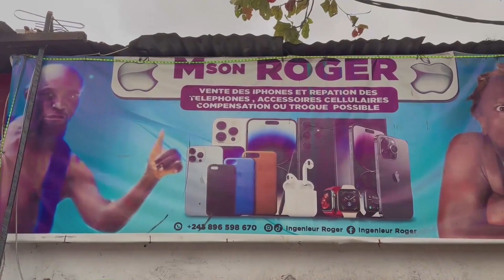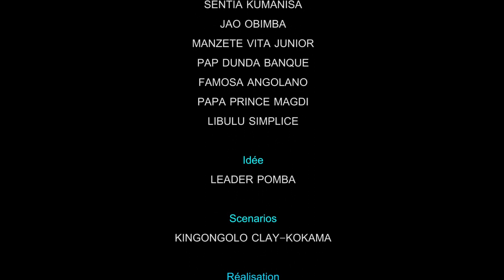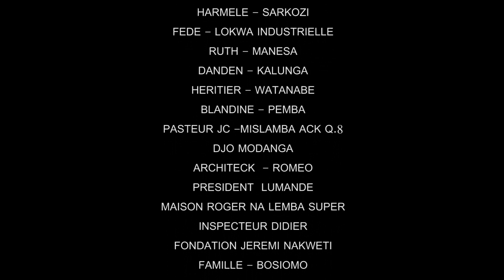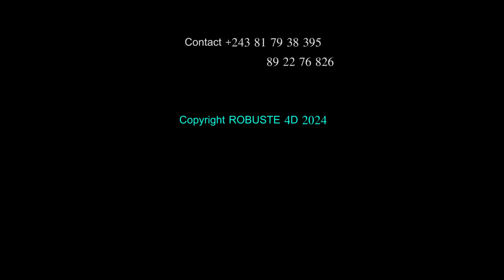LA FILLE DU GENERAL EP2 | NOUVEAU FILM CONGOLAIS 2024 | Leader Pomba | Série & Théâtre Congolais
*Bienvenue sur Films & Théâtres 243 TV*
Nous sommes une chaîne généraliste diffusant depuis la République Démocratique du Congo, notre spécialisation réside dans  la diffusion des films et théâtres congolais en français ainsi qu'en lingala.

Titre du film ou série : LA FILLE DU GENERAL EP2

Cordialement,
L'équipe de Films & Théâtres 243 TV
By Auréole Web Service